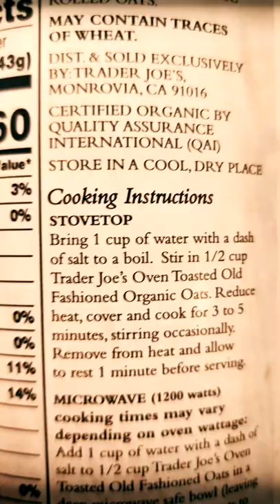is Oatmeal Silently Killing You? 😮 (Blood Sugar Test)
In this round we look at oats. Oatmeal is a typical "healthy" breakfast choice.
But it can easily turn into a carb overload, if not balanced with a good dose of protein. `Behold!

Mind you it's all an N of 1 experiment. But if you suspect any metabolic issues, which are very common, you should consider test yourself with a blood glucose monitor.

1) Small, 80/20 (easy, but smart) consistent lifestyle changes and
2) Banding together to support each other and to cause ripple through scientific and political scene.